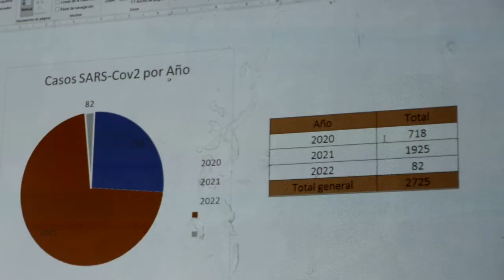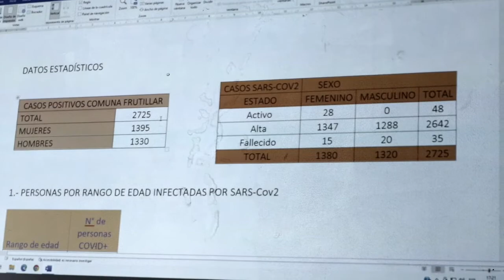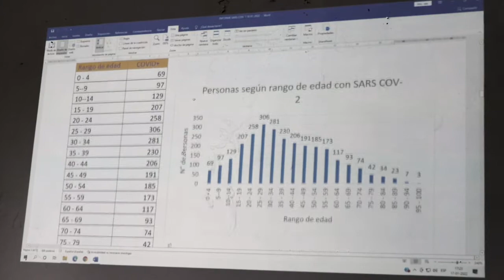Autoridades se reúnen con autoridades de salud local ante el aumento de Covid-19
El Concejal Ramón Espinoza presidente de la comisión COVID se reunió con autoridades de salud local para analizar las medidas a tomar ante el aumento de casos positivos de Covid-19.